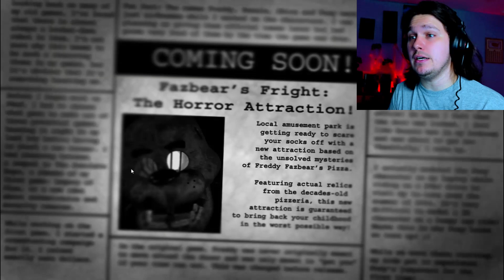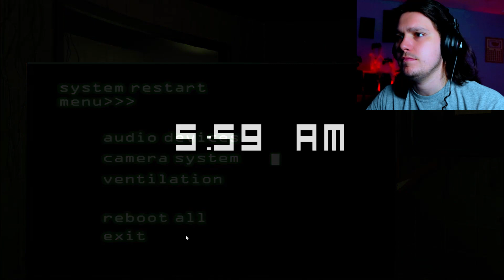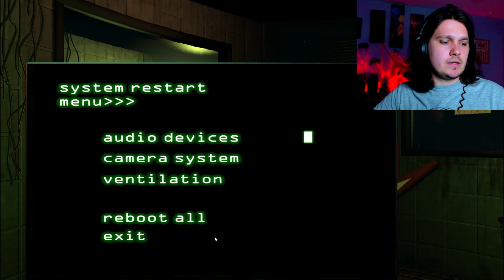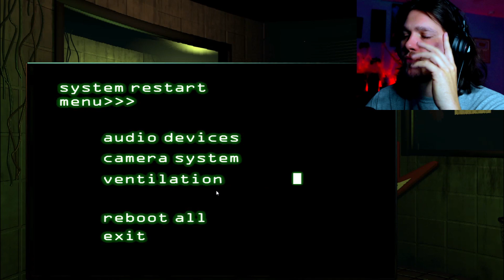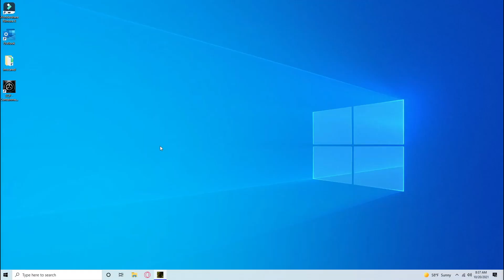NEVER Work In A Haunted House | Five Nights at Freddy's 3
Well let me tell you about my night time job at Freddy's Fazbear Pizza. Is it my job or a haunted house I DONT KNOW. HELP ME!!! Are they watching me? Why do they want to scare me so much this is just a job. Let's count down till my shift is over for the night, and start a new day. Follow me in the haunted house of terror of my new summer time job!!!